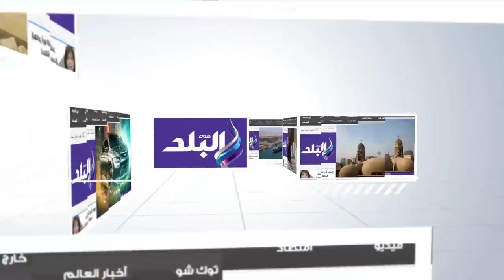صدى البلد | أبطال أكتوبر بأسوان يسردون بطولاتهم خلال احتفالات المحافظة بالذكرى الـ 43